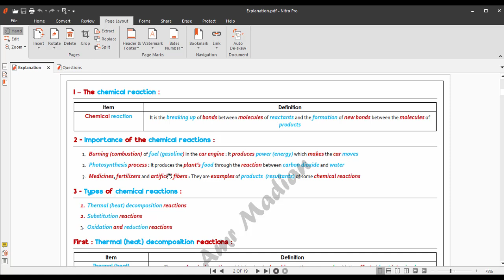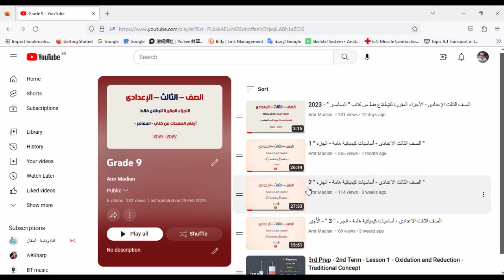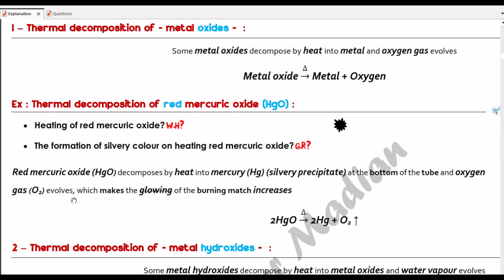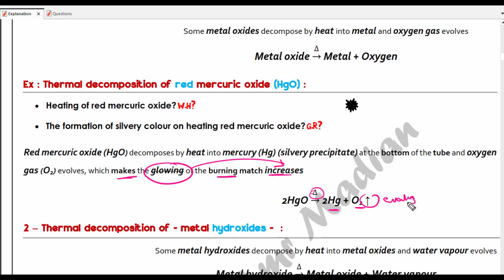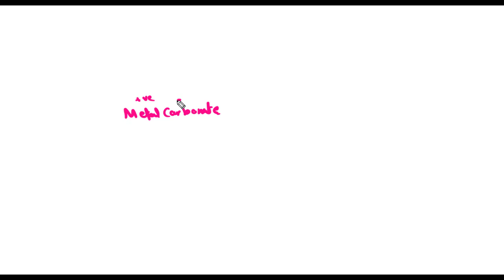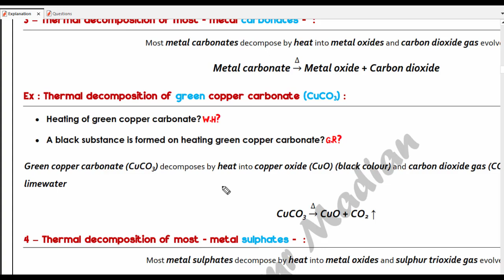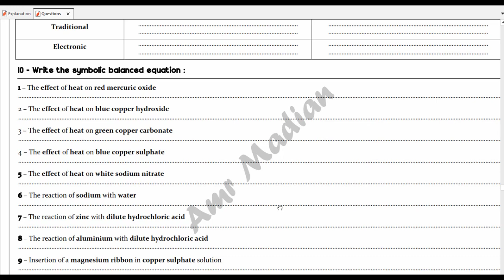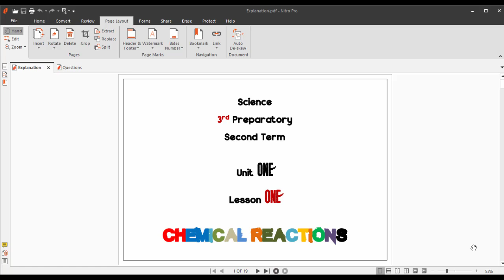3rd Prep - Lesson 1 - Part 1 - Thermal Decomposition Reactions (I)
Thermal Decomposition Reactions

عَيَّنَهُ مِنْ مَلْفُ - الشَّرْحُ - PDF

عَيَّنَهُ مِنْ مَلْفُ - الأَسْئِلَةُ - PDF